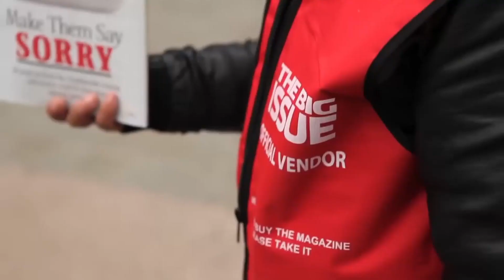A Classic Horror Story - 2 Minute Movie Review - Wasted Horror Potential?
My 2 minute movie review of Netflix's brand new Italian horror, A Classic Horror Story

In a Classic Horror Story five strangers traveling in southern Italy become stranded in the woods, where they must desperately fight to get out alive.